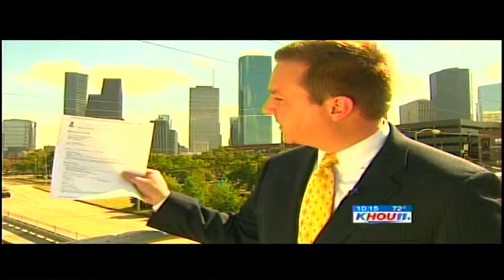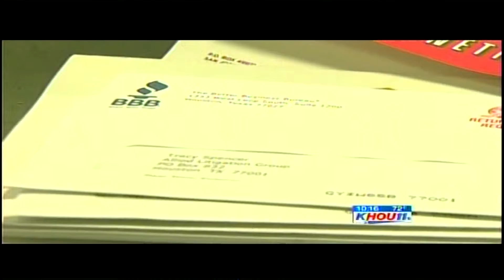Noll Debt Collectors khou070220130000000917